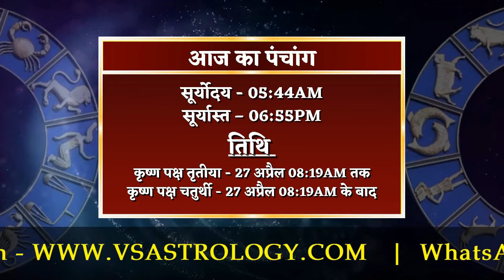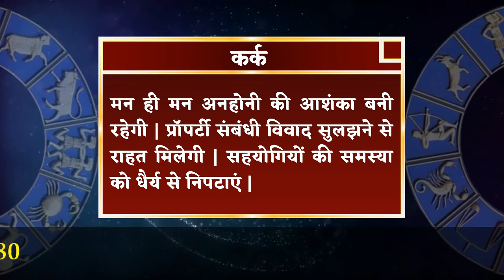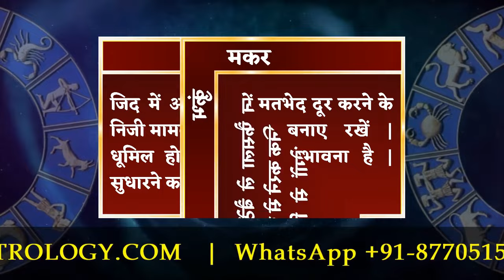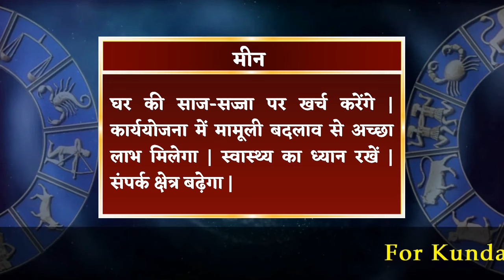आज का राशिफल 27 अप्रैल 2024 | Aaj ka Rashifal 27 April 2024.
27 अप्रैल 2024 दैनिक राशिफल और दैनिक पंचांग के बारे में विस्तार से जानने के लिए विडियो अंत तक अवश्य देखें, यह विडियो मेष से लेकर मीन राशि वाले जातको के लिए है |

To know in detail about 27 April 2024 Daily Horoscope and Daily Panchang, must watch the video till the end, this video is for people from Aries to Pisces.